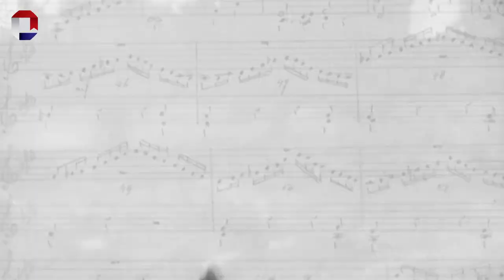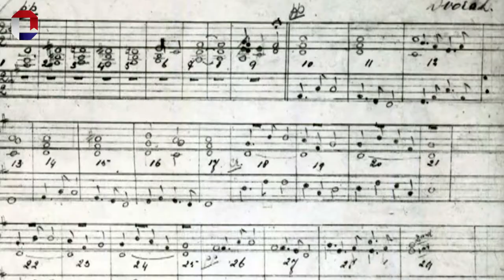Lied ter Overleving - Een stemmenkoor in een interneringskamp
Het contrast met oorlog kan niet groter zijn geweest, dan wanneer het stemmenorkest onder leiding van componiste Norah Chambers optrad in een Japans interneringskamp. Samen met Margaret Dryburgh die ook veel klassieke muziekstukken uit haar hoofd kende, schreef ze vele stukken uit op welk papier ze ook maar in haar handen kon krijgen. Zo ontstond bladmuziek voor een vierstemmig vrouwenkoor. In het geheim werd geoefend, maar concerten werden wonderbaarlijk genoeg toegestaan.

Bekijk in deze video het verhaal van het Nederlandse koorlid Helen Colijn, verteld door Madelyn van Rijckevorsel.